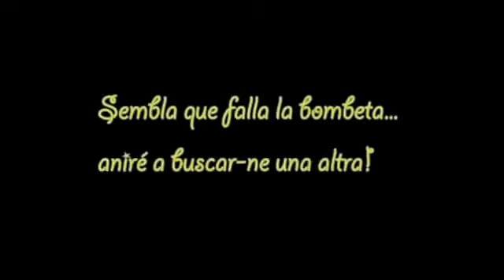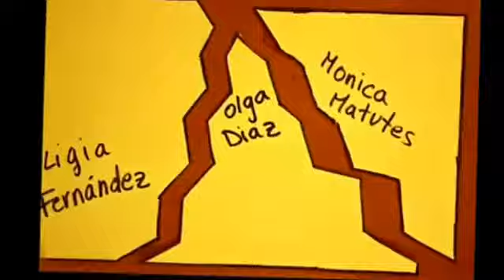Stop motion. The Great Recipe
Stop Motion basado en el pop-art. Comunicacio Audiovisual (Universitat de Barcelona)
Integrantes del equipo técnico:
Sara Pasconi
Ricardo Botella
Ligia Fernandez
Marie Martorell
Sandra Mezcua
Laura Ruescas
Silvia Toyos
Olga Diaz
Mónica Matutes